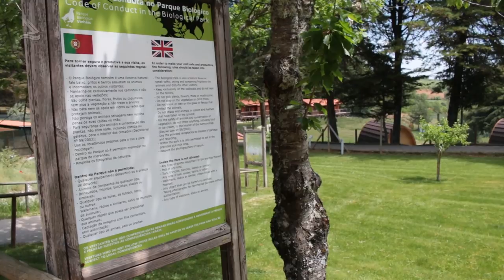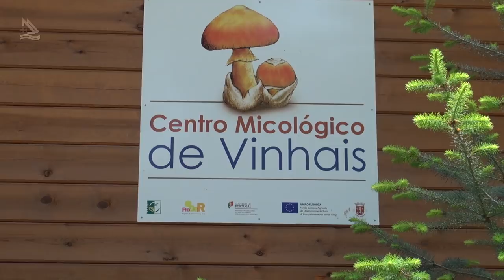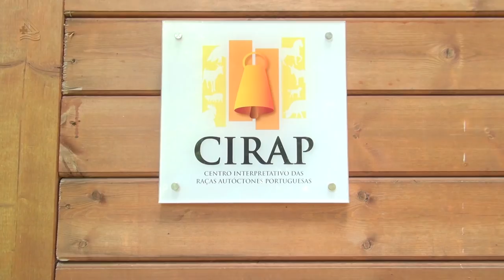Vinhais, a Capital do Fumeiro 02 (Programa Assim é Portugal Oficial)